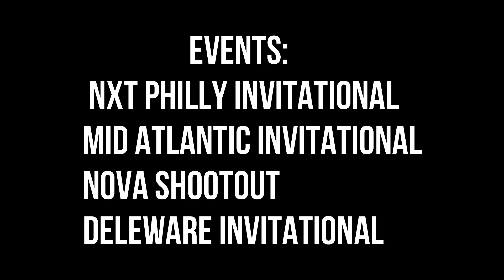Justin Kwiatek Class of 2020 Summer Lacrosse Highlights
Justin Kwiatek summer lacrosse highlights 2018.

If you guys have been wondering where we are, my camera broke and I have had no way of filming content for you guys. I am sending it out to get fixed soon so hopefully, we can be up and running again. See you guys soon!